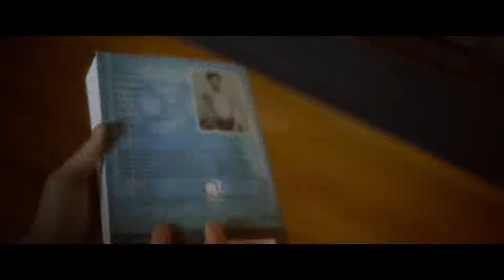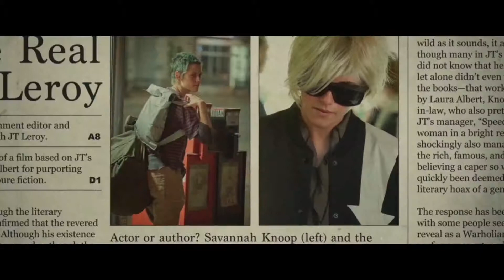J T LEROY Official Trailer 2019 Kristen Stewart Movie 1080p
J.T. LEROY Official Trailer (2019) Kristen Stewart Movie HD